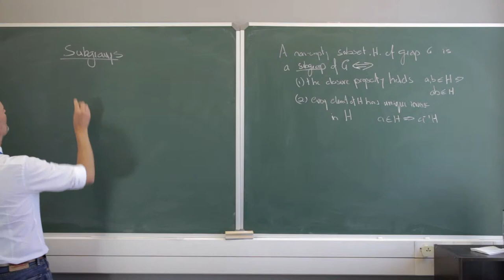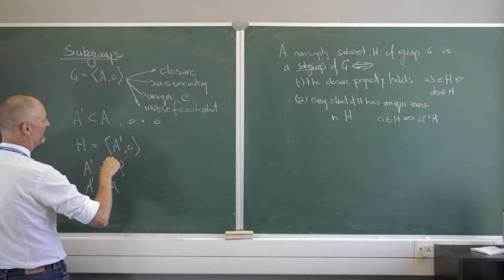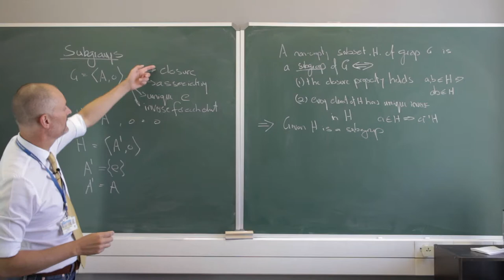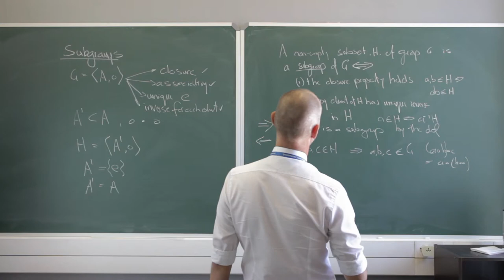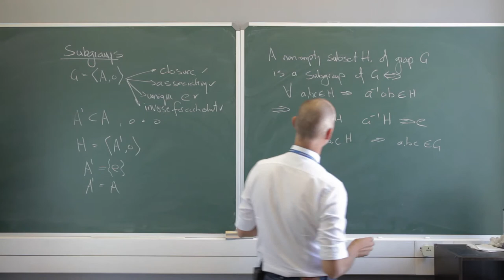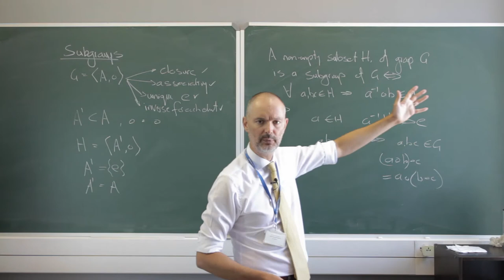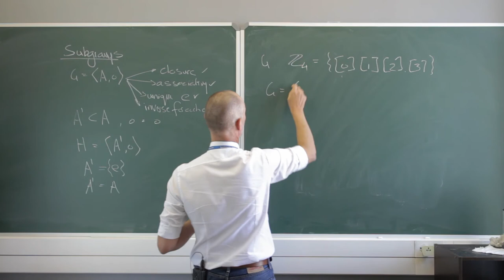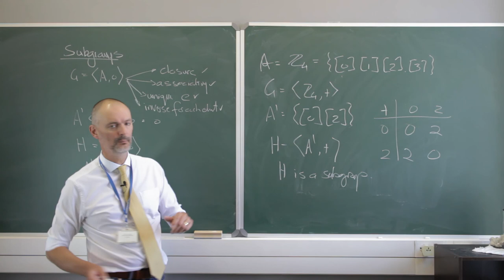Subgroups abstract algebra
In this tutorial we define a subgroup and prove two theorem that help us identify a subgroup.  These proofs are simple to understand.

There are also two examples of subgroups.